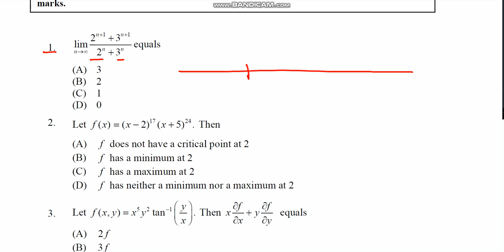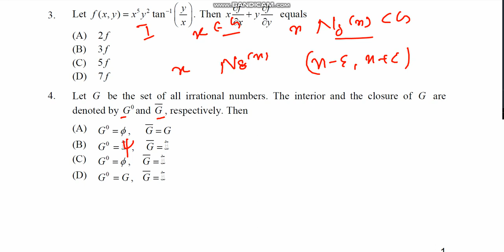IIT Jam MSc Mathematic 2006 solved paper question 1 to 4